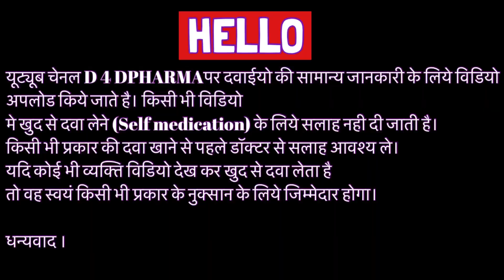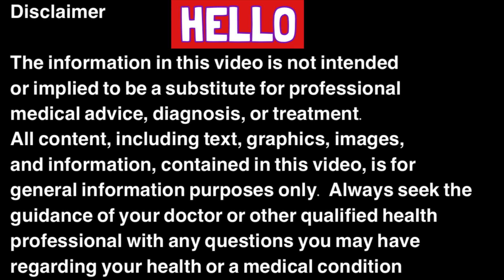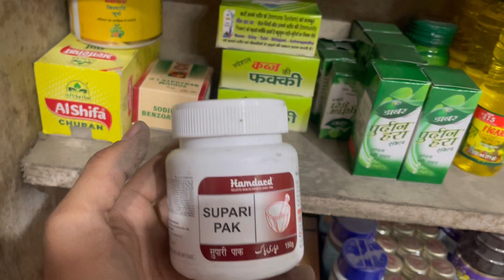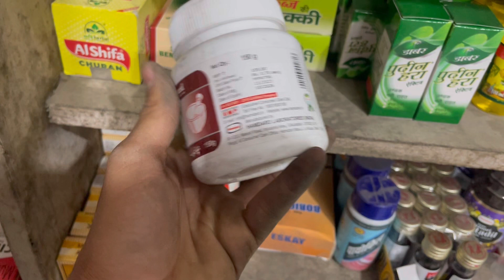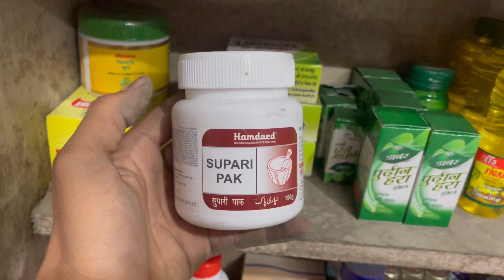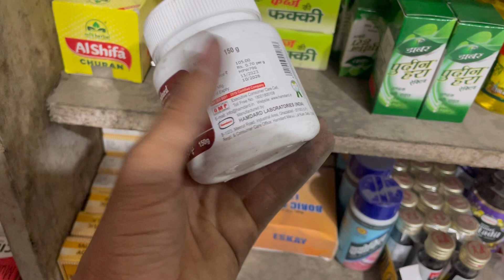Supari Pak Benefits,Dosage,Side Effects | Baidyanath,Dabur,Hamdard 🔥🔥